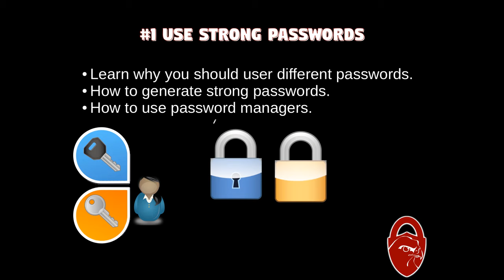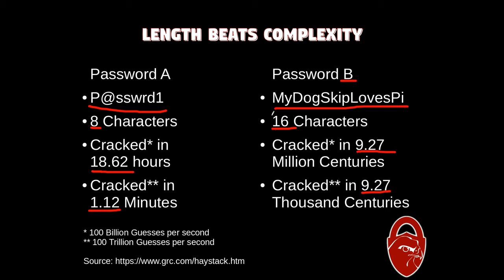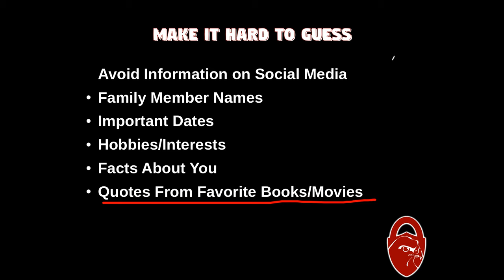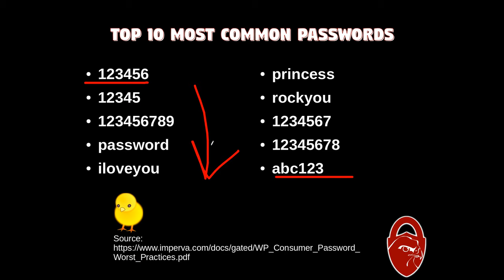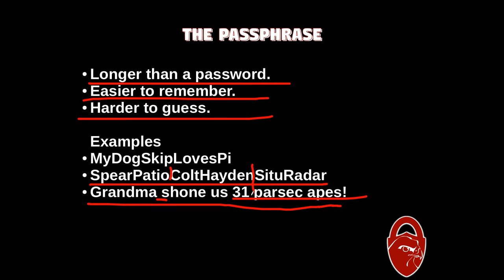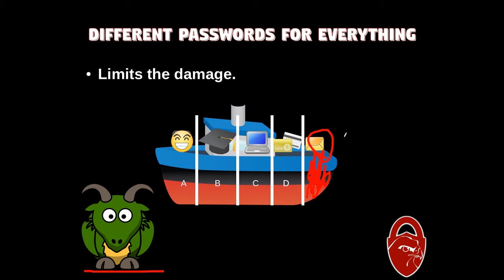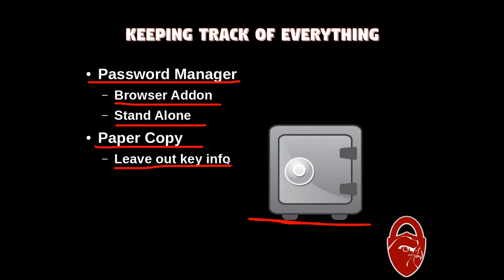Rule #1: Use Strong Passwords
In this video I talk about why you should use strong passwords.

Like me on Facebook: search "RedFalcon Security"

This video made entirely in Linux using open source tools.